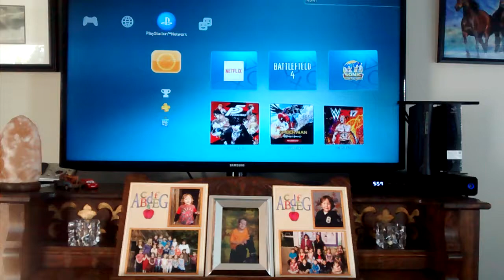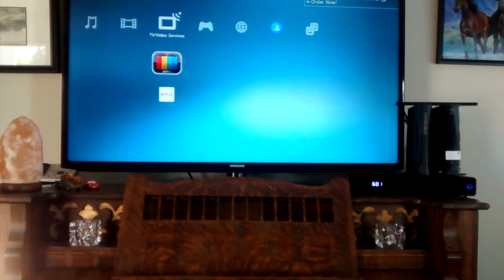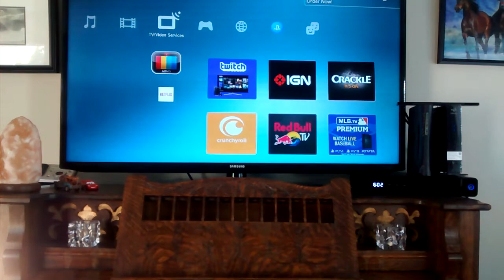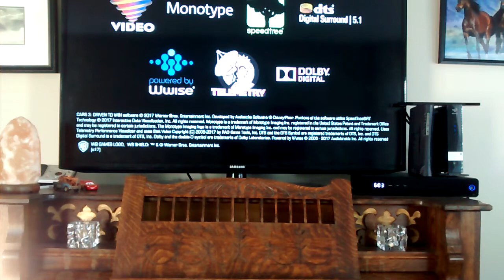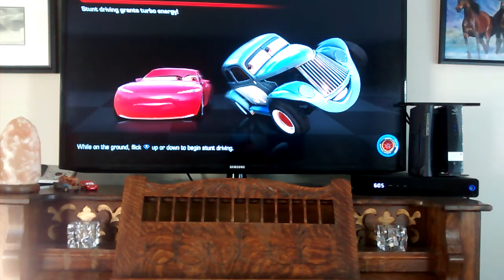Me Playing Cars 3: Driven To Win On PS3!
My Gameplay Of Funny Cars 3 Moments And Funny Moments And Things That I Say While Playing The Game.